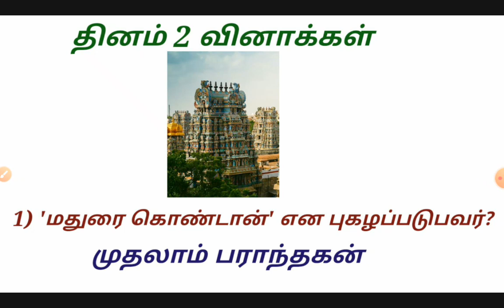Tnpsc முக்கிய வினாக்கள்/ தினம் இரு வினாக்கள்